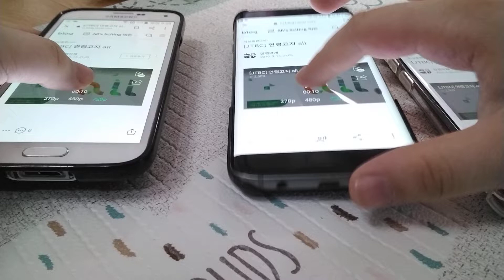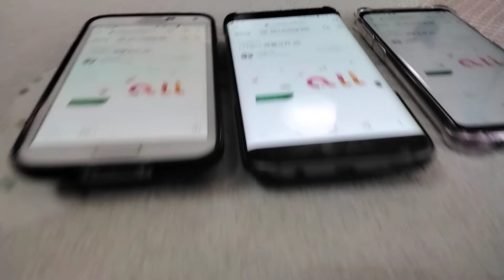아뚜 JTBC ALL